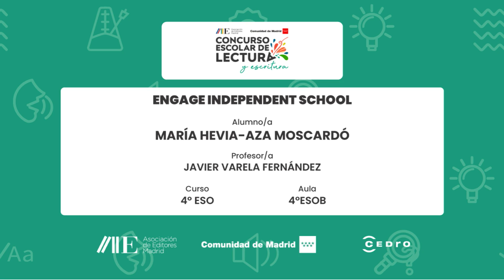Engage Independent School | 4º ESO | 4ºESOB | María Hevia-Aza Moscardó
Centro Educativo:
Engage Independent School
Curso:
4º ESO
Aula:
4ºESOB
Nombre del Alumno/a:
María Hevia-Aza Moscardó
Nombre del Profesor/a:
Javier Varela Fernández

Microrrelato:
"PREJUICIOS DE AMOR

Era el primer día de colegio de Álex después de varios meses sin apenas relacionarse tras el accidente de sus padres. No entendía por qué su tía, que lo había acogido después de su muerte, lo obligaba a ir a ese colegio, con ese uniforme y con gente que apenas conocía.

Al llegar, se encontró con una chica; esta, al percatarse de su presencia, lo saludó con entusiasmo y se presentó. Su nombre era Elisa e iba a su misma clase. Álex la ignoró, pensando que era la típica chica que lo tenía todo, dinero, familia... Pero, lo que él no sabía, era que detrás de esa sonrisa no todo era lo que parecía ser.

Semana tras semana, Alex logró integrarse y relacionarse con la mayor parte de la clase, excepto con Elisa, No entendía su duro comportamiento hacia ella. Lo poco que hablaban, discutían y, si no, se ignoraban. Hasta que un día, Elisa, cansada de las constantes humillaciones de Alex, le dijo que cómo podría ser que sus padres lo soportasen. Enfurecido y dolido por el comentario, abandonó el aula, y Elisa, al enterarse del accidente de sus padres, decidió ir tras él y pedirle perdón.

Finalmente, consiguieron disculparse y se dieron cuenta de que tenían muchas cosas en común. Elisa le confesó cómo había estado años soportando las continuas agresiones de su padre a su madre cuando era una niña, y cómo tuvo que presenciar la condena a prisión de su padre.

Se fueron conociendo y terminaron manteniendo una relación, arrepintiéndose de todo el tiempo que habían perdido prejuzgando al otro, perdiendo la oportunidad de conocerse simplemente por haberse criticado mutuamente antes de conocerse y darse cuenta de que no dejarse llevar por una primera impresión es importante para poder conocer mejor a las personas.

FIN"

Obra de referencia:
Orgullo y prejuicio, de Jane Austen.